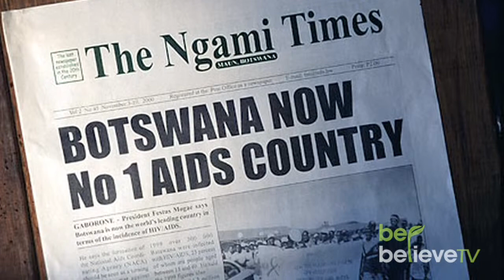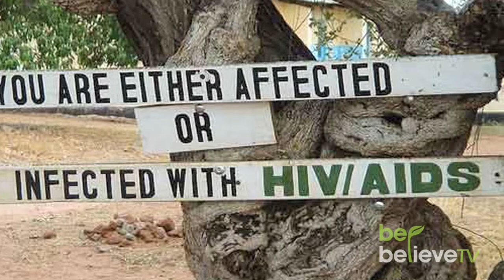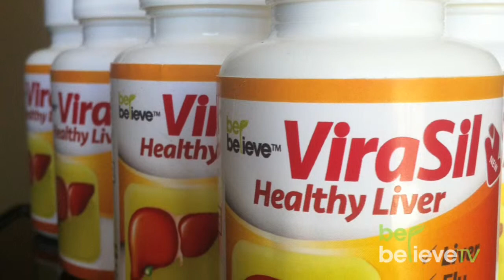ViraSil Products - HIV/Aids